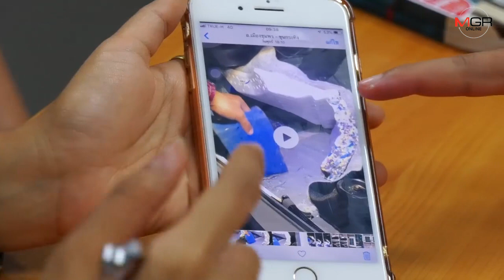ปลัดสาวโร่แจ้งความ ร้องศูนย์ดำรงธรรม โวยซื้อรถเก๋งป้ายแดงได้แค่สัปดาห์เดียว น้ำยาแอร์นองพื้น